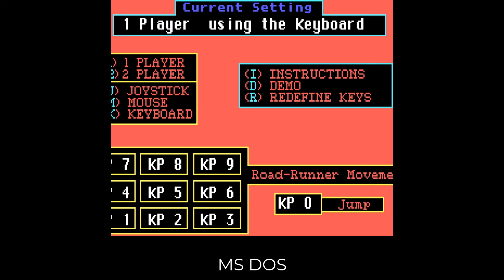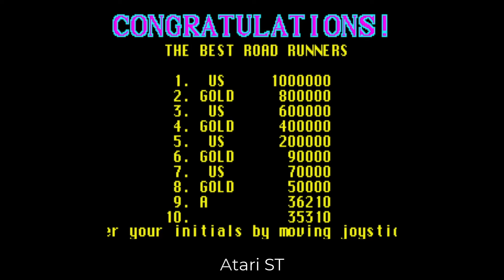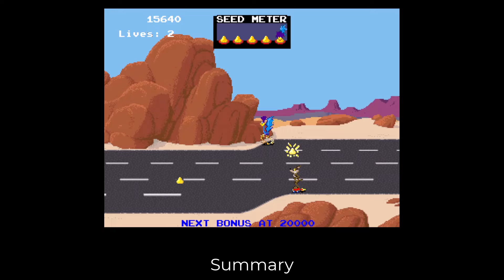Arcade Perfect? - My Arse!! - Road Runner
I compare home versions of the ...erm classic...game by Atari.